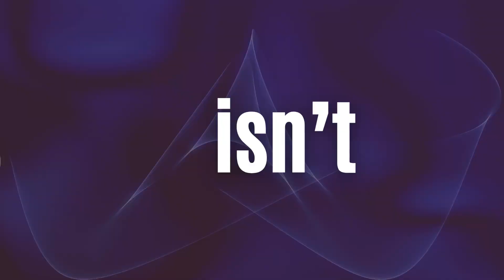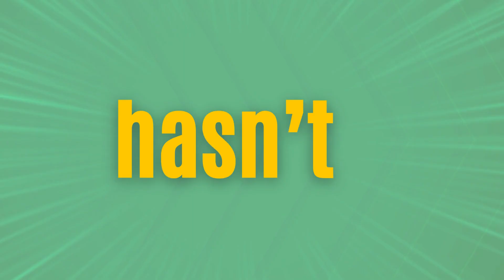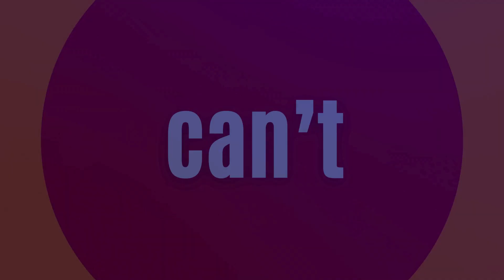Teaching Contractions with Music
🎶 How to Teach Contractions with Music 🎶

Looking for a fun and engaging way to teach contractions to your students? In this video, you'll discover how to teach contractions using music and movement to help kids easily remember which letters to drop and where to place the apostrophe. 🎤🎶

We’ll cover spelling tips and strategies to make contractions less confusing for kids while keeping the learning process fun and interactive! By the end of this lesson, your students will be confidently spelling and using contractions in no time.

This video is perfect for elementary teachers looking for creative ways to teach contractions in the classroom. Whether you’re teaching the basics of spelling or simply want to enhance your literacy lessons, this method is designed to captivate your students and make learning contractions fun!